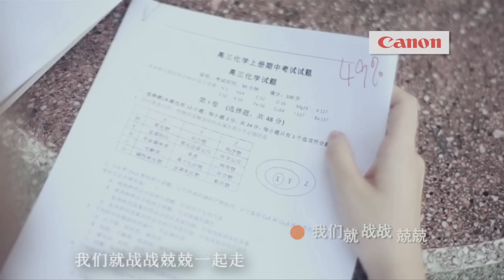赵洁莹&颜慧萍 - BFF (drum cover)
This is the theme song of my school prefect's camp last year ~
As I promised some of my friends , I uploaded this video which specially dedicated to them...
Sorry that I've delayed this upload

Hope they will be enjoyed it ~

I claim no ownership of this, thank you very much
the copyrights is belonging to Astro Malaysia

I made this drum cover only for entertainment. ~